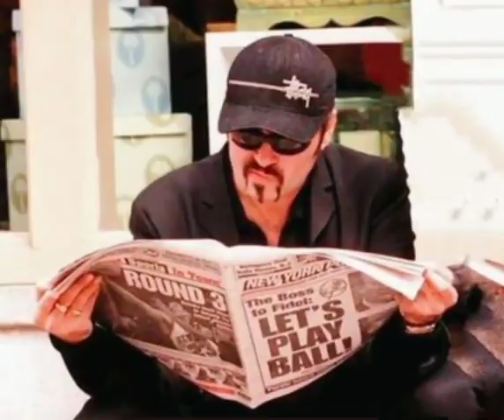George Michael Baby don’t change your mind. Beautiful Goring, short